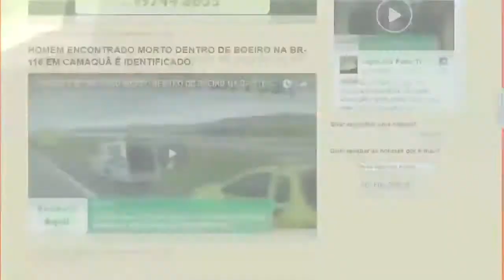EXPRESSO NOTÍCIAS - Confira as principais notícias do Brasil e do Mundo.